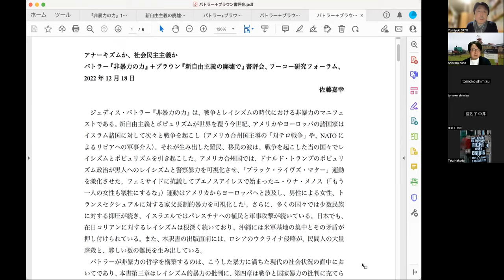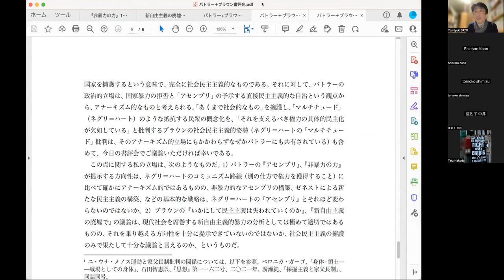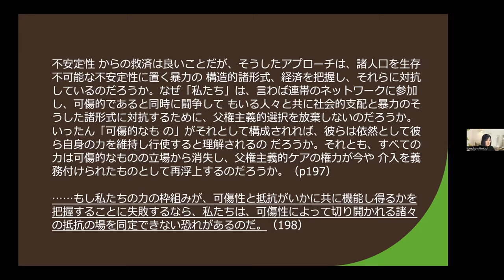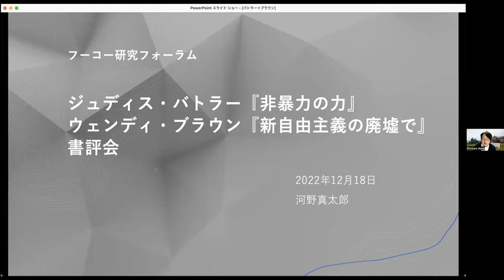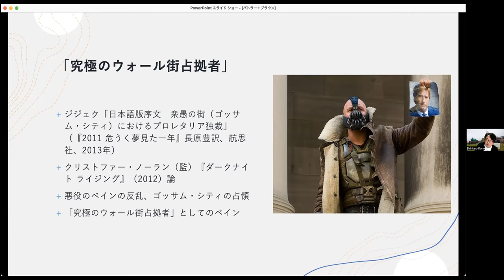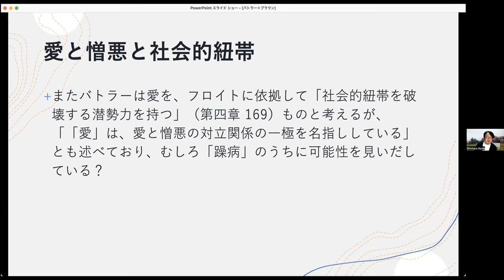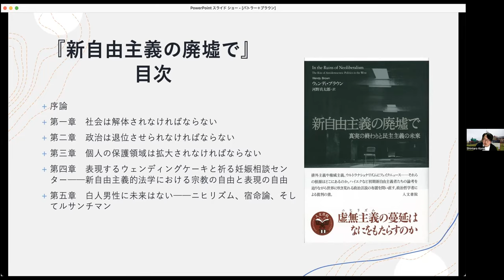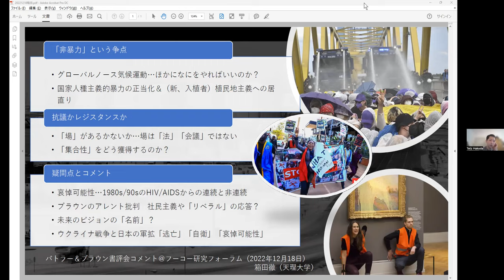ジュディス・バトラー『非暴力の力』＋ウエンディ・ブラウン『新自由主義の廃墟で』書評会（フーコー研究フォーラム）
ジュディス・バトラー『非暴力の力』＋ウエンディ・ブラウン『新自由主義の廃墟で』書評会（フーコー研究フォーラム、2022年12月18日）の動画です。バトラーとブラウンは、『アセンブリ』（バトラー）、『いかにして民主主義は失われていくのか』（ブラウン）以来、フーコー思想（とりわけ『生政治の誕生』）を参照しながら、一貫して新自由主義的統治への抵抗について考察してきました。今年翻訳が出版された二つの著作は、いずれもその新たな展開になります。
発表者は佐藤嘉幸（筑波大学）、清水知子（東京藝術大学）、河野真太郎（専修大学）、コメントは中井亜佐子（一橋大学）、箱田徹（天理大学）です。